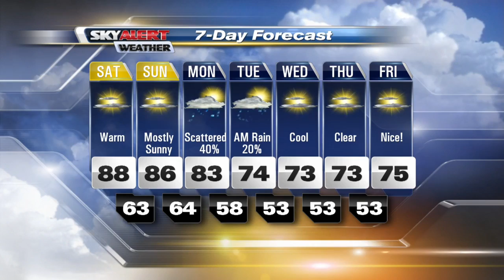Meteorologist Arden Gregory's 7 a.m. forecast - September 24, 2016